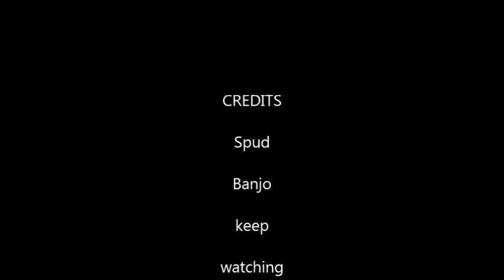Spud and Banjo playing in the garden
This is spud and banjo they are best friends and usually put on a funny act as they are both bonkers together